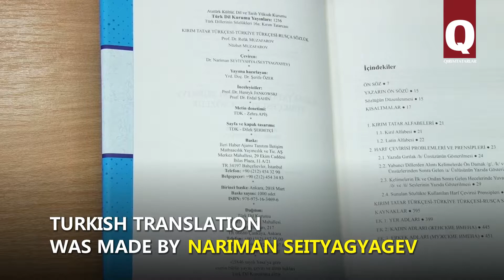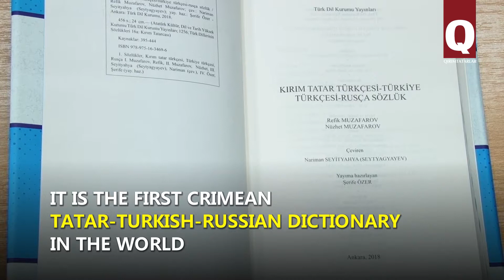A Crimean Tatar Turkish Russian dictionary published in Istanbul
A PhD Refik Muzafarov worked on a Russian-Crimean Tatar dictionary all his life. He had no opportunity to publish it when he was alive. Dedicated to his 90th Birthday anniversary, it was published in Turkey.